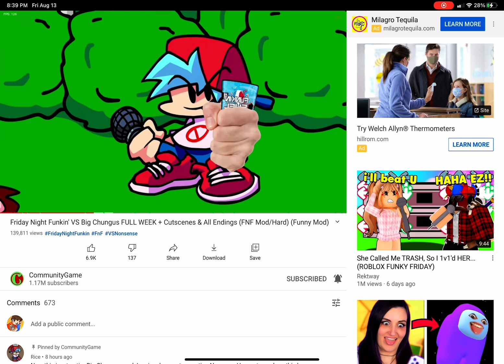u don’t have sponsors in fRIDAY NIGHT FUNKIN